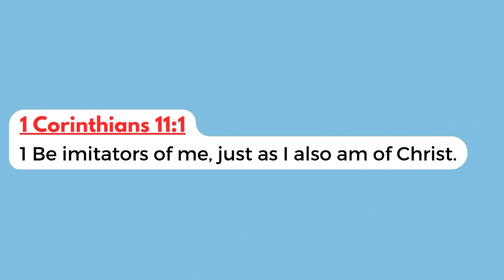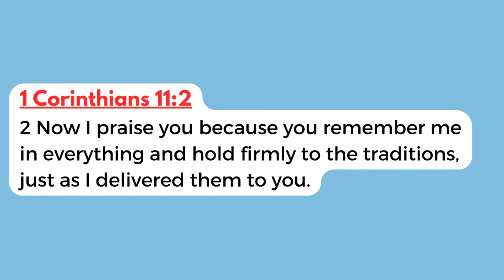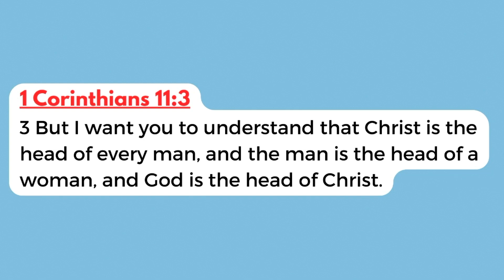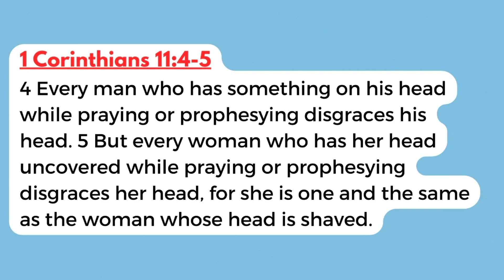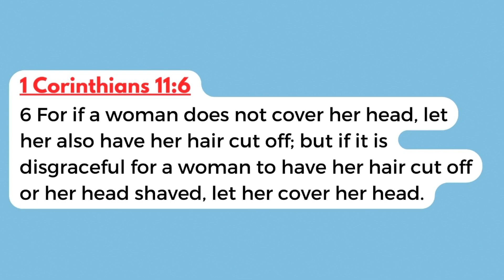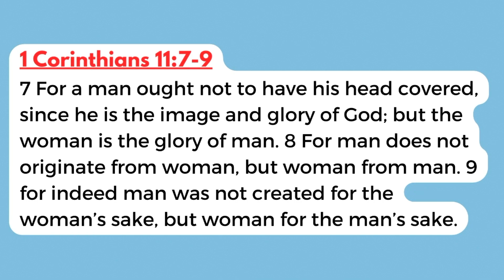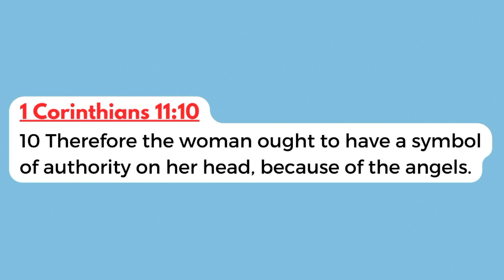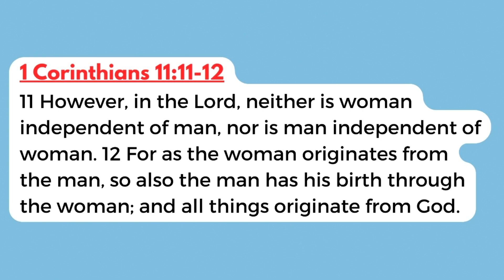Healthy Church: Coverings; 1 Corinthians 11:1-16 (June 18, 2023)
This morning we are going to continue in our series in 1 Corinthians and on the surface the passage is about women and even more peculiar the passage is about women covering their heads in worship.  Who was expecting a sermon on women wearing hats in worship?  But at the heart of the passage is a challenge for our men, so lean in with me this morning.  It’s going to be fun!